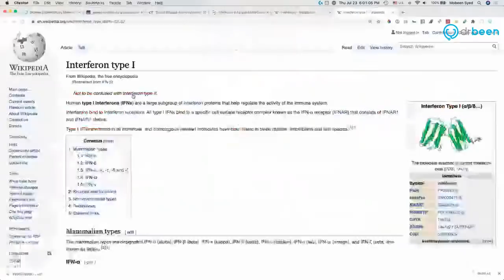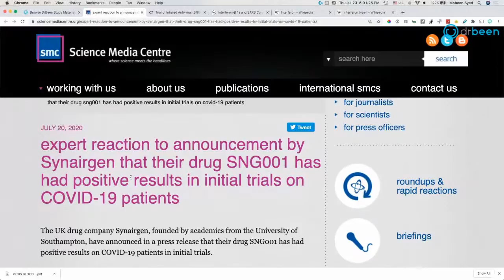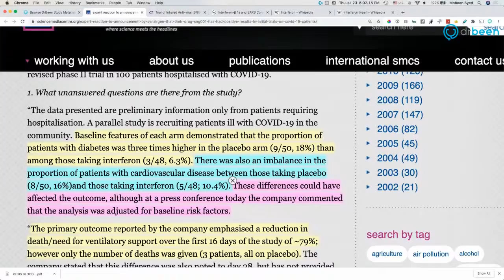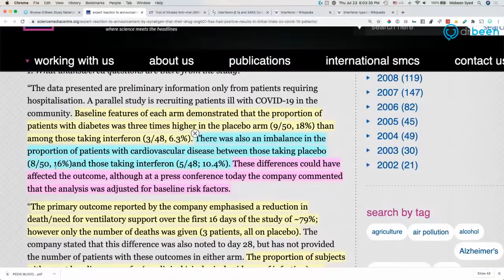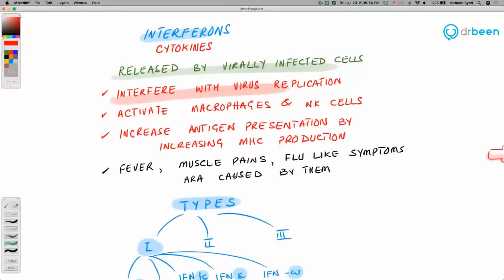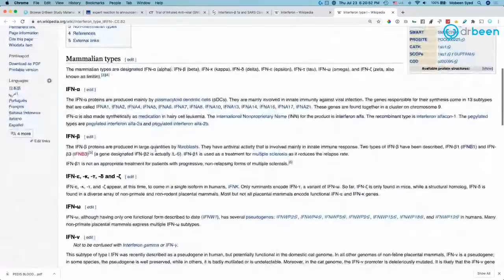Interferon Beta A New Study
Excerpt from Wikipedia
Interferons (IFNs, /ˌɪntərˈfɪərɒn/[1]) are a group of signaling proteins[2] made and released by host cells in response to the presence of several viruses. In a typical scenario, a virus-infected cell will release interferons causing nearby cells to heighten their anti-viral defenses.

A small study shows good results with interferon beta 1